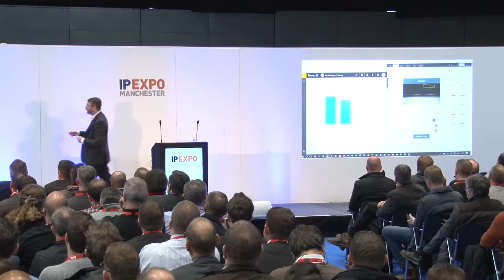James Akrigg Keynote - IP EXPO Manchester 2017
James Akrigg, Head of Technology for Partners for Microsoft, speaks on his keynote session at IP EXPO Manchester 2017 on how digital transformation is enabling people to change the way they work to drive significant change in business outcomes.